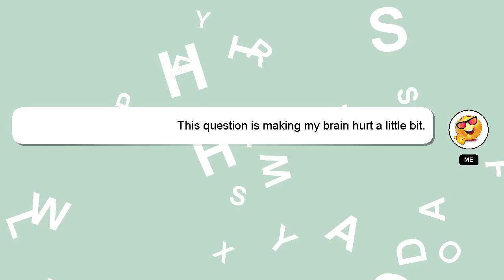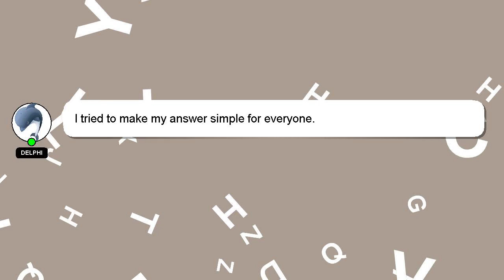How to become district judge?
Here's a short introduction about myself, Hello everyone, I'm Delphi. I am happy to help you with your questions. - How to become district judge?

I welcome your comments and chats if you have more detailed queries. Your answer will be recognized and valued, and I will 'heart' it to show my appreciation.

*2 What we are experimenting :*